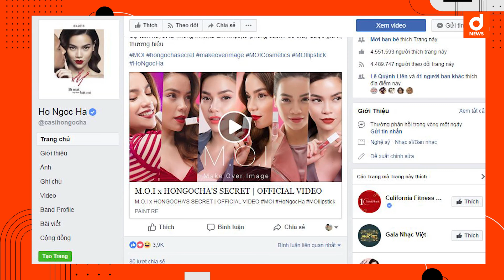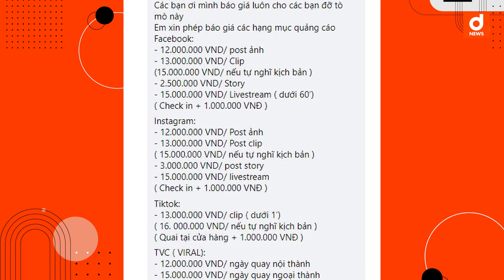Hot Tiktoker Tun Phạm bất ngờ tiết lộ báo giá quảng cáo lên tới 12 triệu đồng